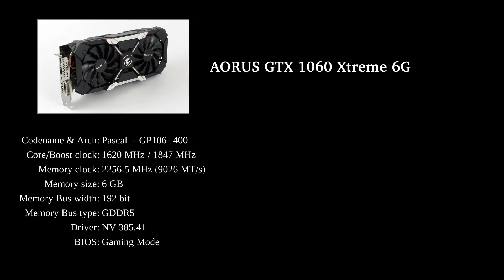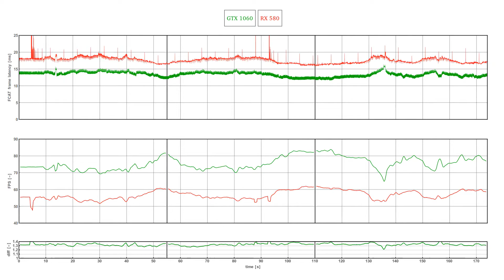RX 580 vs GTX 1060 Frame Time Analysis - Assetto Corsa [BLACK CAT COUNTY]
RX 580 vs GTX 1060 BENCHMARK w/ Ryzen 5 1600 - Assetto Corsa [BLACK CAT COUNTY]

The GTX 1060 9 Gbps goes head-to-head with the RX 580 on Assetto Corsa's fictional open roads as we investigate which card has the better setup for Kunos Simulazioni's racing simulator.

With ultra settings and 1080p resolution the NVIDIA card really outshines its AMD competitor.

0:22 FTA
3:12 results

PC components:
CASE: QDIY Professional Modder Acrylic Case (PC-D008)
PSU: Cooler Master V1000
MOTHERBOARD: Gigabyte GA-AB350-Gaming3
CPU: AMD Ryzen 5 1600
GPU: Sapphire RX 580 NITRO+ 8GB Limited Edition
DRIVER: Crimson ReLive 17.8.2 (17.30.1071)
GPU: Gigabyte AORUS GTX 1060 Xtreme Edition 6G
DRIVER: NV 385.41
RAM: HyperX Savage 16GB (2X8GB) DDR4 2400MHz
STORAGE: Samsung m.2 SATA 500GB SSD 850 EVO
COOLER: AMD Wraith Spire Cooler
WHEEL: Logitech Driving Force GT

A dedicated recording PC with a capture card was used to save the game footages and consequently no performance penalty was incurred on the reviewed systems. For convenience, games are installed on an external SSD and connected to the reviewed PC via USB3.1 interface.